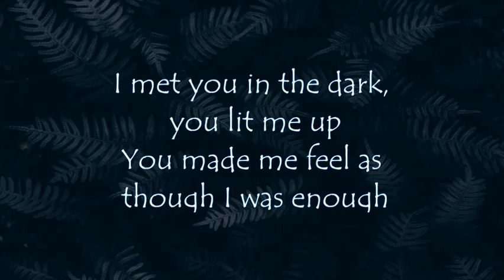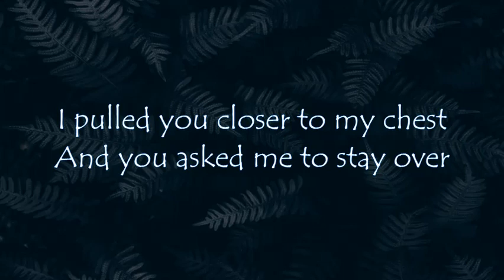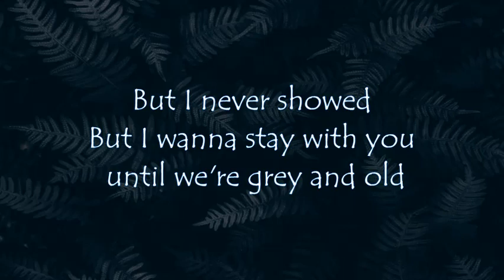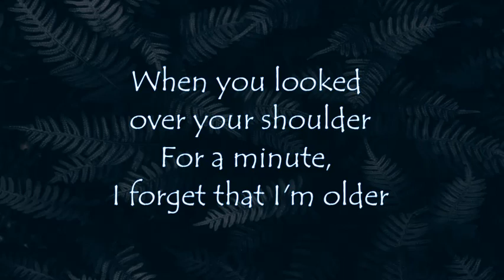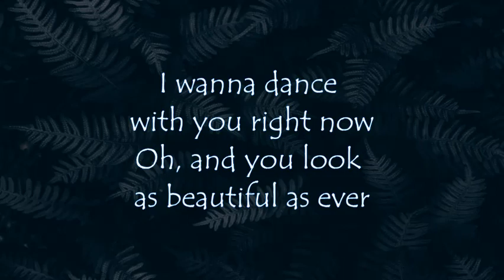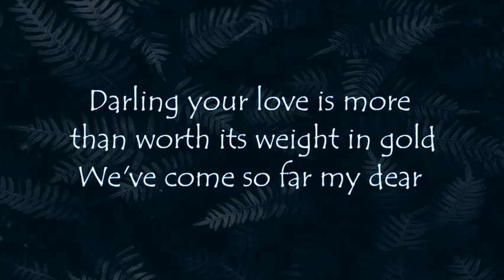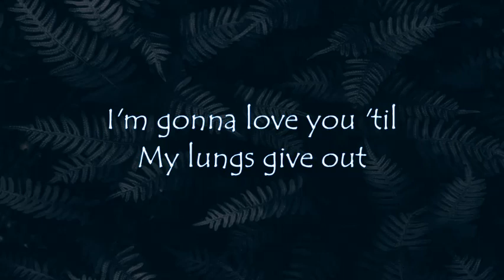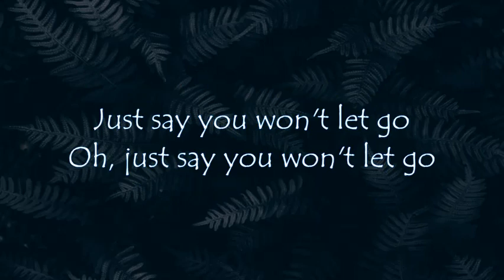James Arthur - Say You Won't Let Go w/ Lyrics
"Say You Won't Let Go" is a song by English singer and songwriter James Arthur.